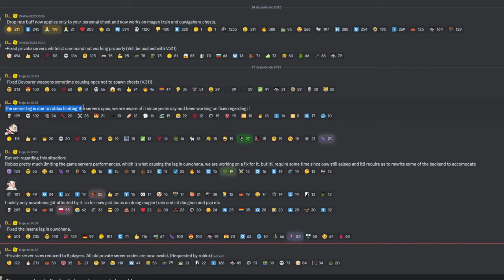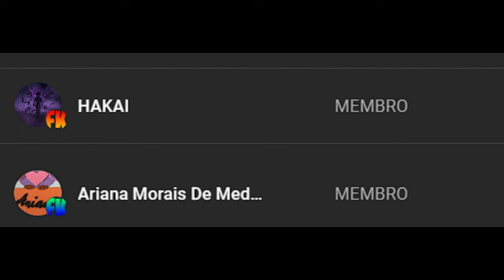TIRARAM O LAG DO PROJECT SLAYER SEVER VIP GRÁTIS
ABRA E GANHE UMA COXINHA